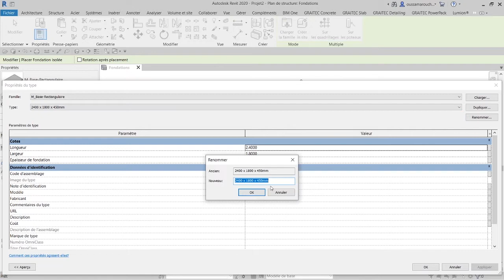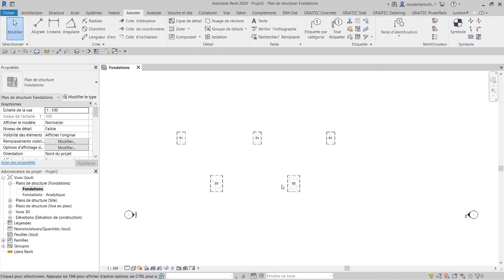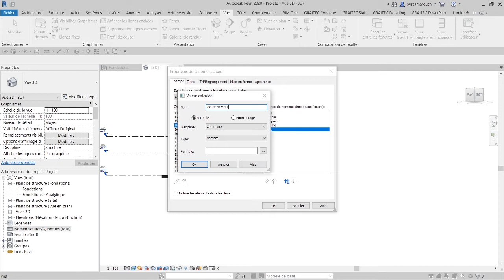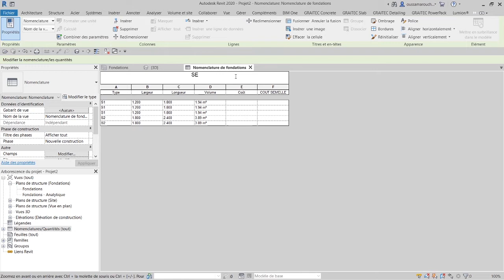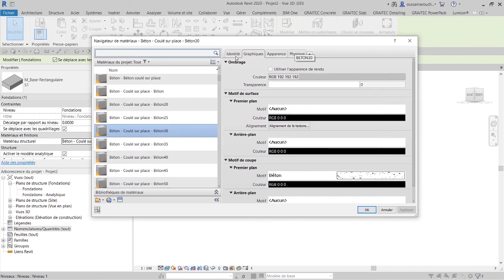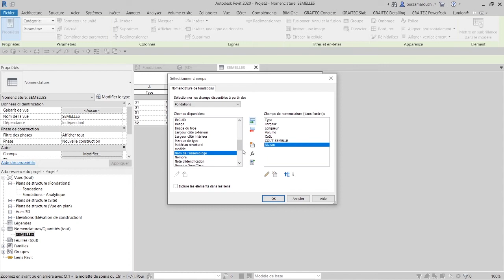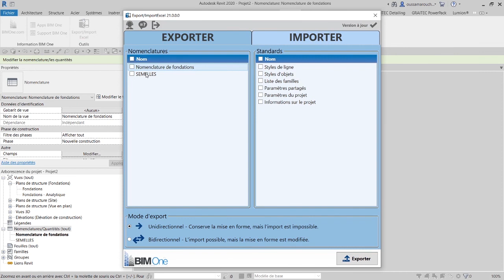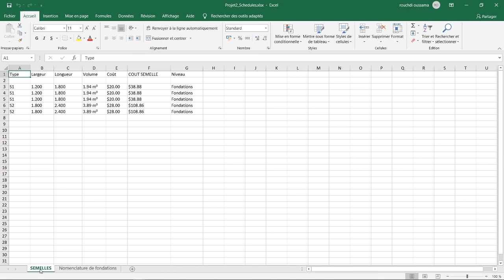Revit : calculer les coûts et exporter vers excel